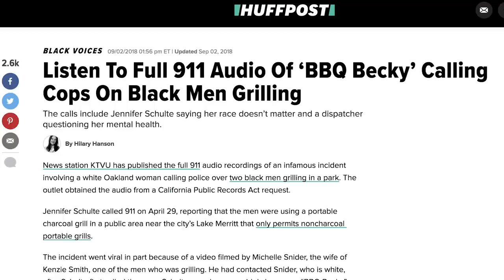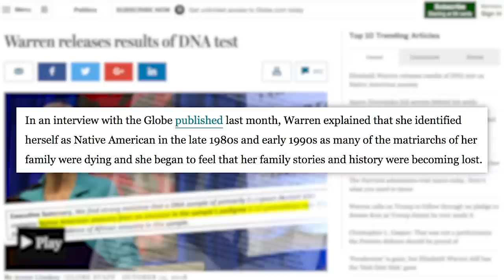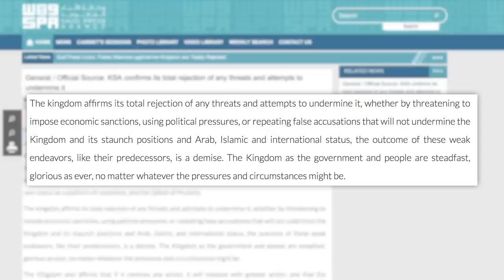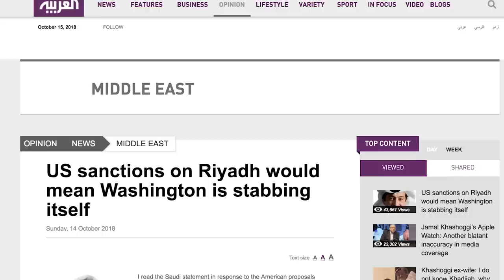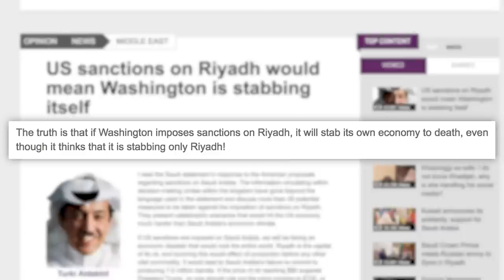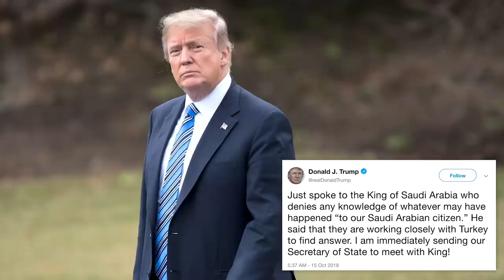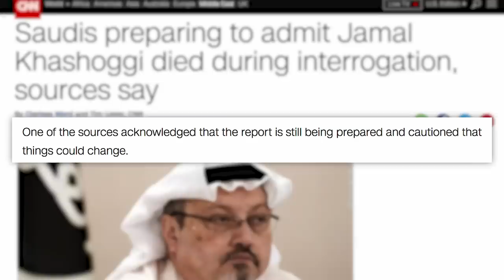‘Cornerstore Caroline’ Viral Video Outrage, Warren DNA Results, & Trump Comments on Saudi Journalist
MONDAY. Hope y’all had a good weekend, Nation. Let’s just jump into it…

Edited by: James Girardier
Produced by: Amanda Morones
Art Director: Brian Borst
Writing/Research: Philip DeFranco, Cecelia Applegate, Neena Pesqueda, Dylan Siegel